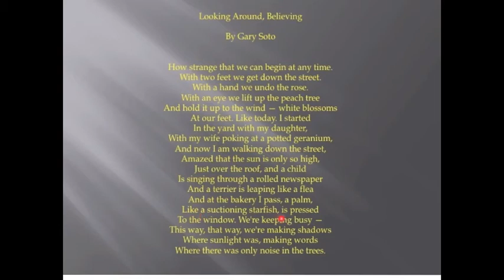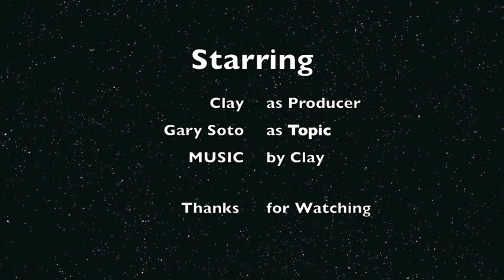Gary Soto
8P-2